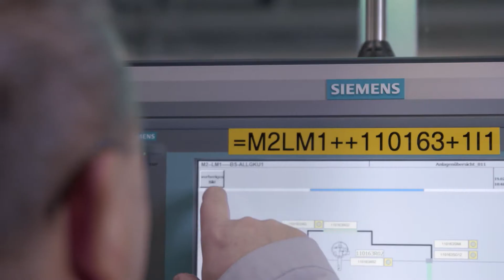[폭스바겐] 전기차 고객 사례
“폭스바겐은 생산 공정의 자동화 비율을 높이는 동시에 복잡성을 줄이고자 합니다. 이를 위해 오랜 파트너이자 산업 자동화 및 디지털화 분야의 선두 기업인 지멘스와의 협업을 결정했습니다.” - 폭스바겐 그룹의 공장자동화 및 디지털 제품 사업부 책임자 Thomas Zembok-

역동적으로 발전하고 있는 전기차 (EV) 시장에서, 맞춤형 설계 옵션에 대한 다양한 수요를 충족하면서 설계 및 생산 효율성을 높이기 위한 솔루션은 무엇일까요?

폭스바겐은 2020년 말까지, 지멘스 솔루션 도입을 통해 독일 츠비카우 공장을 이모빌리티 환경으로 구축하고 디지털 전환을 완료할 예정입니다.